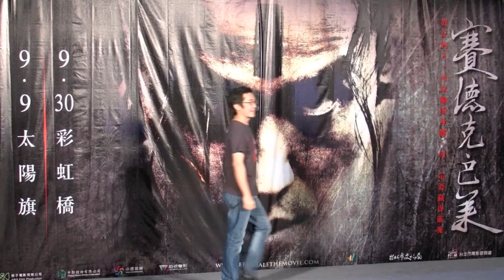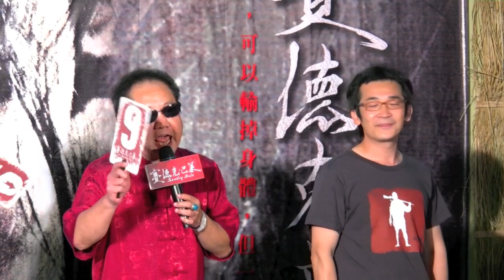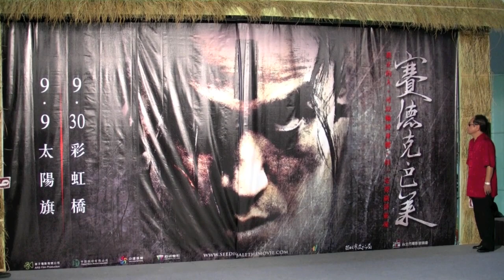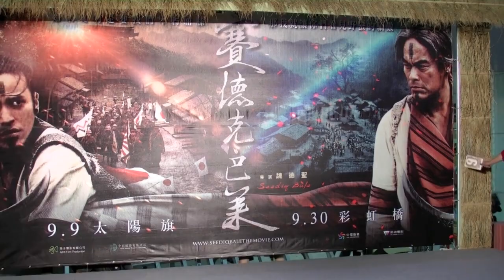『賽德克．巴萊』第二支預告首播，影迷爭睹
(2011/07/27)投資規模創台灣影史紀錄的「賽德克．巴萊」，首支預告今年六月在戲院播出後，曾獲得影迷熱烈迴響，昨晚(26日)在台北西門紅樓前廣場舉行第二支預告的首播活動，現場更吸引了數百位熱情影迷穿著紅T恤到場熱情支持，導演魏德聖及演員馬如龍、吳朋奉、馬志翔也親自到場，與影迷一同在倒數聲中搶先觀賞。